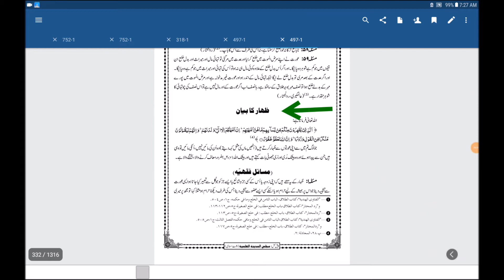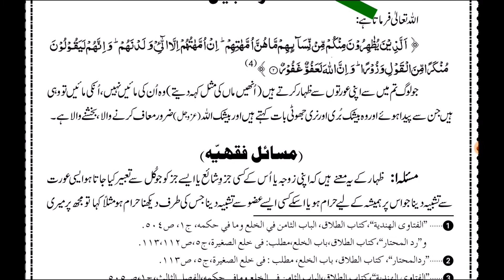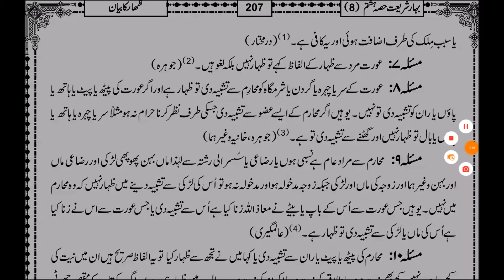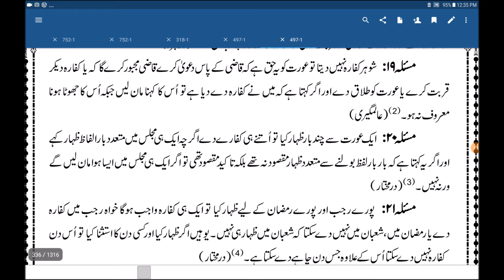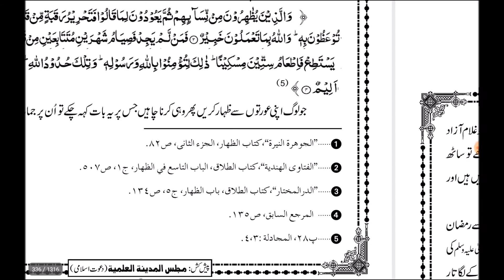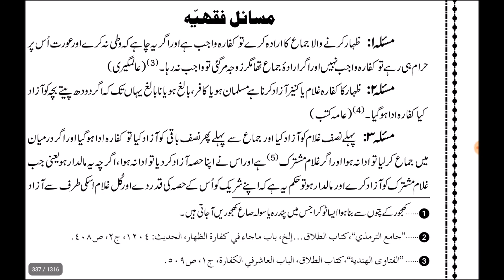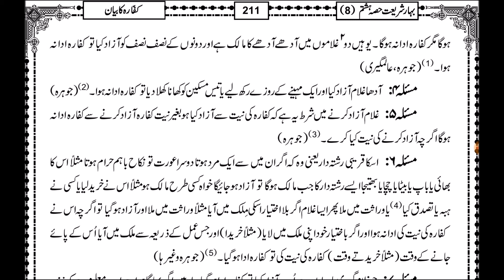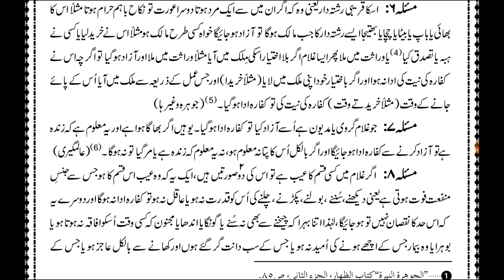Bahar e shariat ep 181 ظہار کا بیان اور کفارہ کا بیان ص205